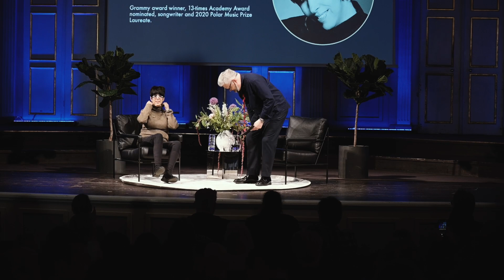Polar Talks 2022: Diane Warren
Grammy-winning, 13-times Academy Award nominated, songwriter and 2020 Polar Music Prize Laureate Diane Warren interviewed by Jan Gradvall, culture journalist